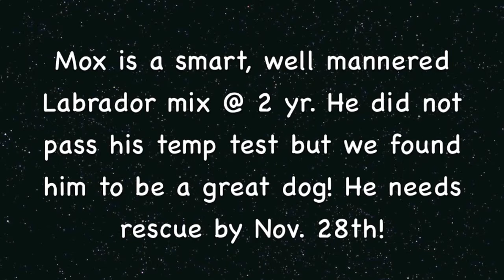A Very Smart Lab Mix at 2 yr. Needing Rescue by Sat. Nov. 28th!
Mox was surrender to the shelter and in need of rescue by Nov. 28th! He is available to rescue groups only due to being fearful on his temp test. We found him to be a very smart boy! He may not have the handsome good looks of some other dogs but his sweet personality and desire to please his person will grab your heart! Mox Thanks You!